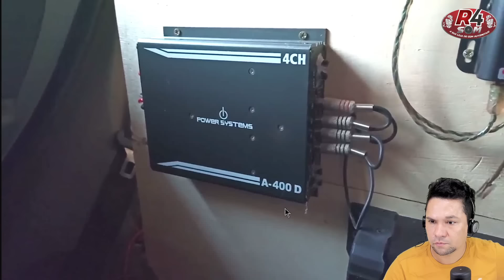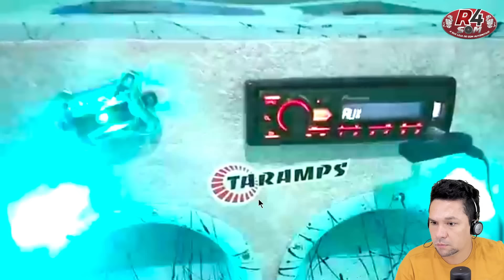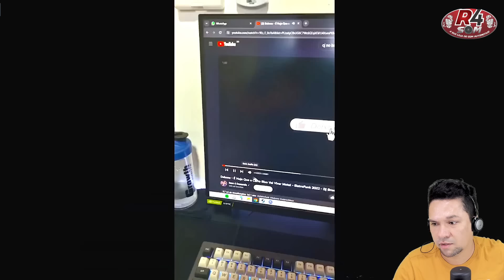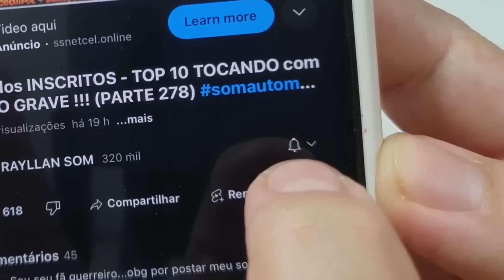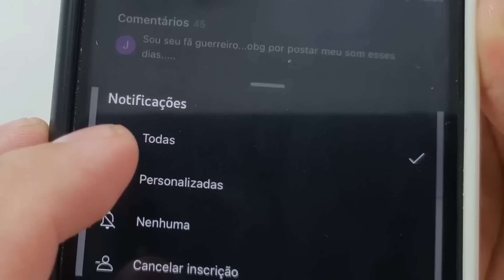Som dos INSCRITOS...Som dos INSCRITOS 367 - TOP 10 TOCANDO com MUITO GRAVE !!! SOM natal 2024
Som dos INSCRITOS...Som dos INSCRITOS 365 - TOP 10 TOCANDO com MUITO GRAVE !!!  SOM natal 2024